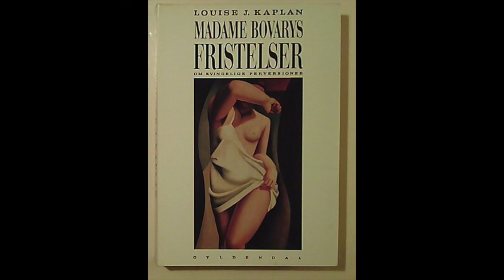Kaplans piger 1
Uddrag af Louise Kaplans bog "Madame Bovaris fristelser". Del af en længere serie videoer, hvor jeg gennemgår perversionslæren.